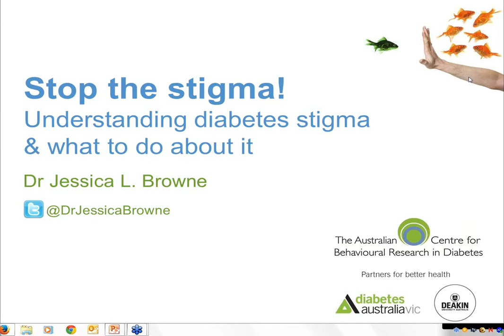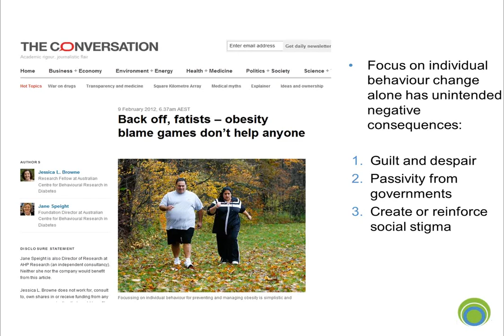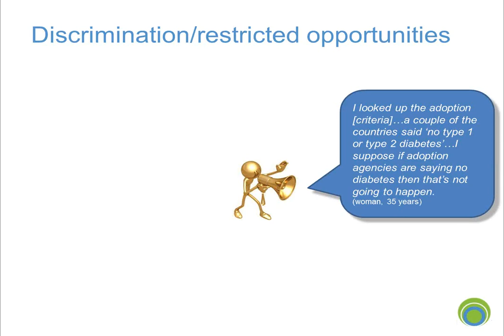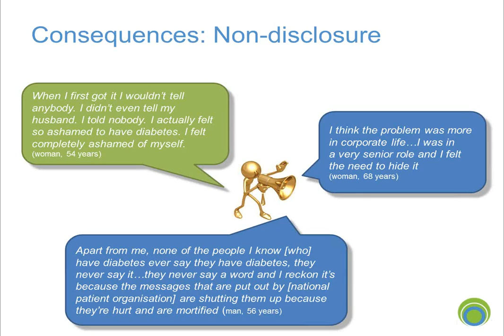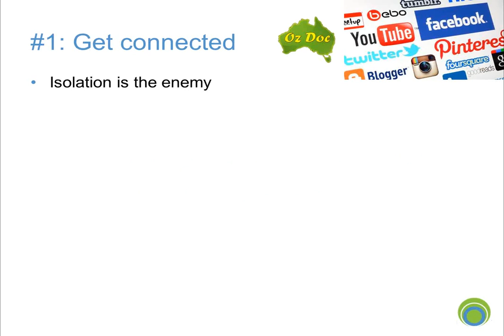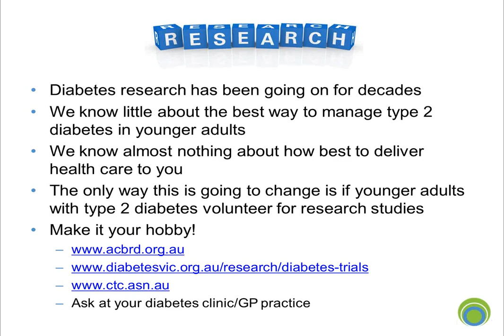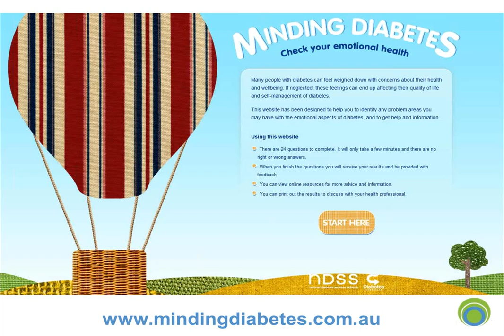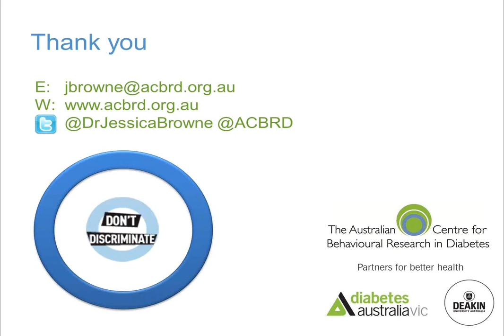Stop the stigma! Understanding diabetes stigma and what to do about it